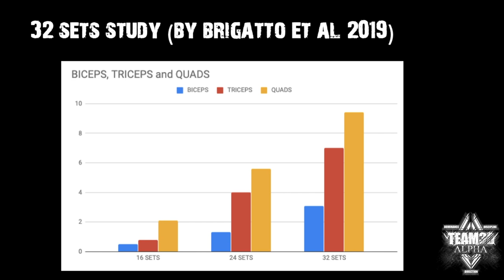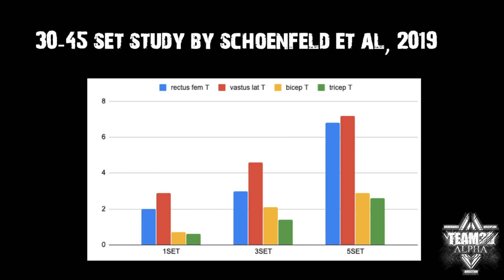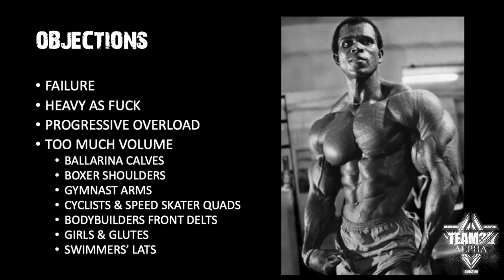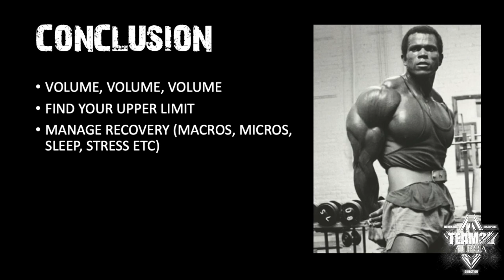HOW MANY SETS TO BUILD MUSCLE - CRAZY HIGH VOLUME STUDY - 45 SETS PER WEEK🔬👨‍⚕️🧪SCIENCE SUNDAY🔬👨‍⚕️🧪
How many sets to build muscle? Here's another crazy high volume study, the third in our series so far. the highest volume was 45 sets (for quads, not triceps which was the other 45 set study).

📚 Grab a copy of my Nucleus Overload Based HSP Training Program/Book

⚡️ FREE NUCLEUS OVERLOAD GUIDE:
1- pick a muscle
2- pick an isolation or safe exercise for that muscle
3- train it every day for 30 days (ideally high reps & very short rest periods to minimize excessive muscle damage, recovery issues and injuries etc. using drop sets or rest pause etc, 5 min per session max, once or twice a day, no more than 5 sets per session).
4- at the end of the 30 days avoid stimulating that muscle for at LEAST 1-2 weeks. let it recover, adapt, and re-sensitize to training. You can train other body parts during this period but for optimal results I recommend not training at all for complete total body and CNS recovery etc.
5- after the break, return to your normal training program. the muscle will now grow much faster than it did before, once stimulated (mainly because it now has more nuclei and a better endurance/recovery profile). rinse and repeat with other body parts, or do an additional cycle with the same muscle if you wish.